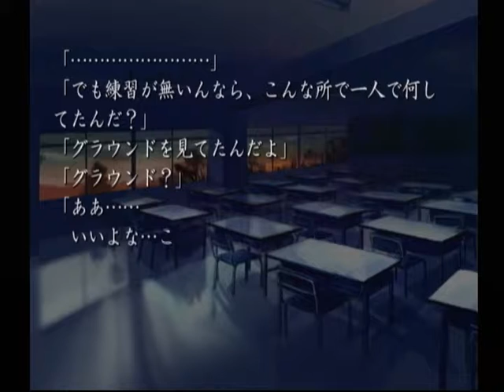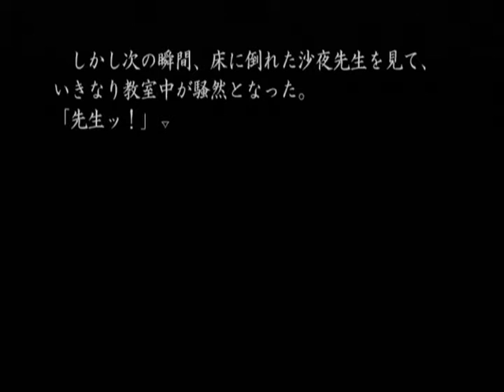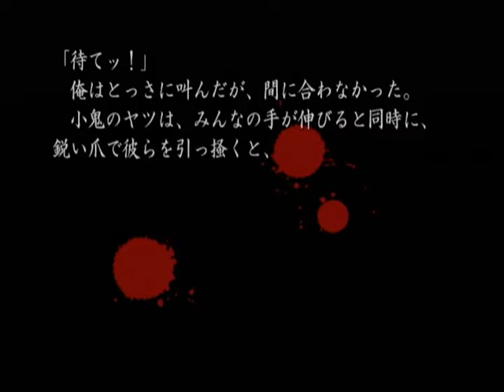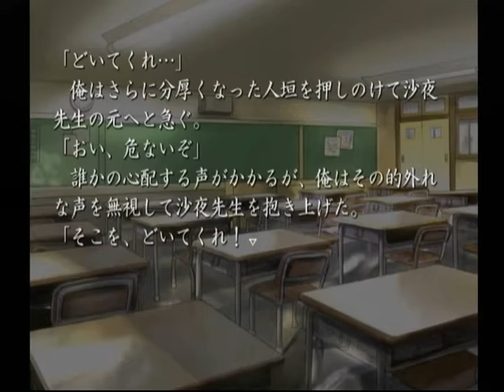【DC】久遠の絆 再臨詔 ベストエンド Part６５ 栞編 ～不思議な力って？ ほうきに乗って空でも飛ぶのか？ 【スタートオンゲームズ】【スタゲー】【JAPAGE】